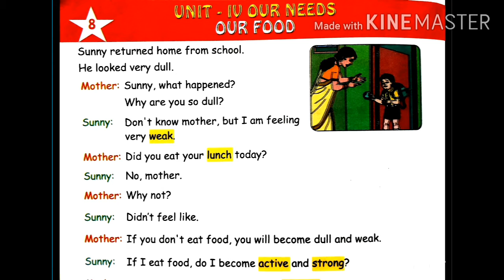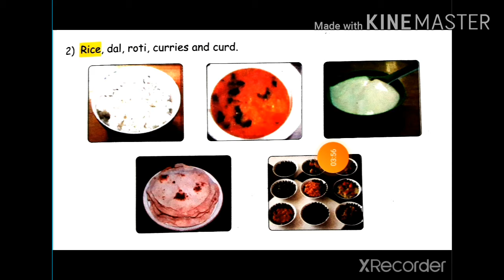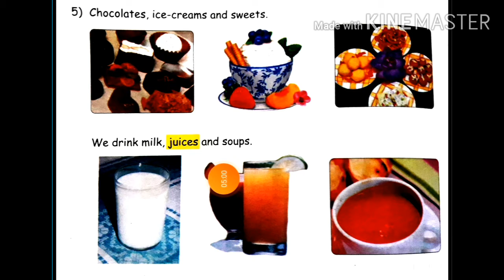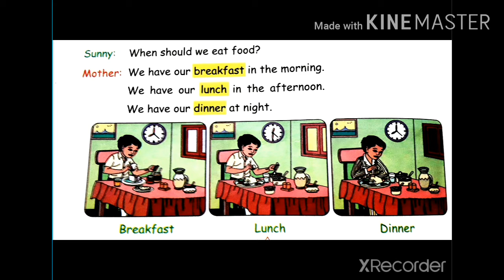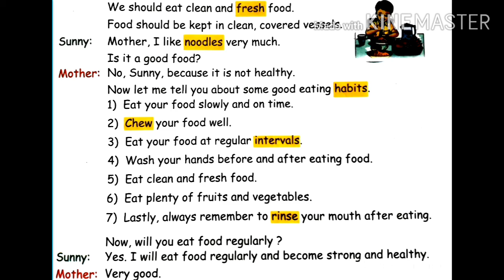E V S CLASS 1ST L - 8 | OUR FOOD | HOPES & DREAMS UNIVERSAL SCHOOL